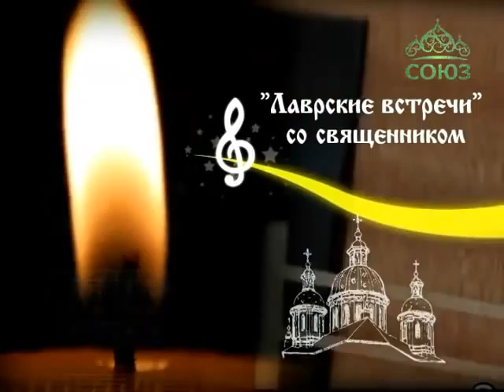Лаврские встречи. Павел Колесник.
В новый выпуск программы священник Анатолий Першин пригласил солиста и руководителя группы «Август» Павла Колесника. Гость поделится впечатлениями от знакомства и продуктивного сотрудничества с иеромонахом Романом (Матюшиным). Он исполнит песни на слова отца Романа: «Высшая поэзия моление», «В одиночестве» 2014 год.